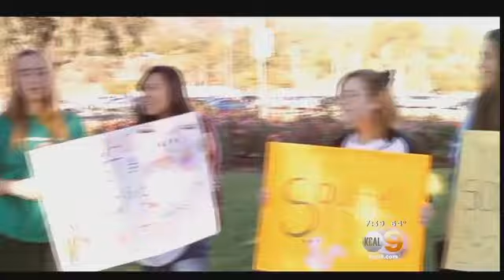Seamus Dever to Co-Host Race for the Rescues